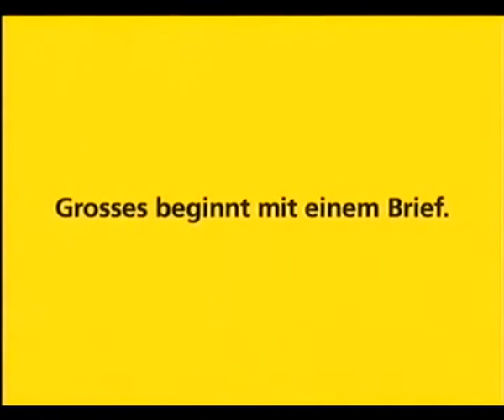SF DRS, Programmtrailer und Werbung, 2005